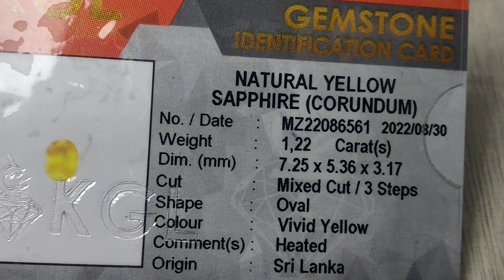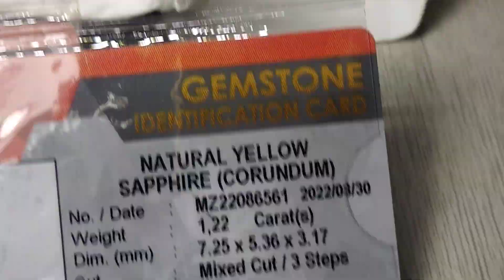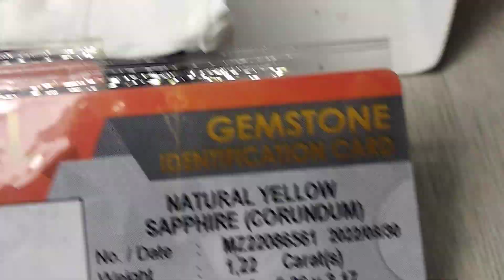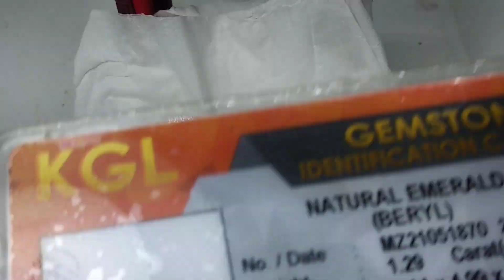TANPA JUDUL 😅WA.082265019280